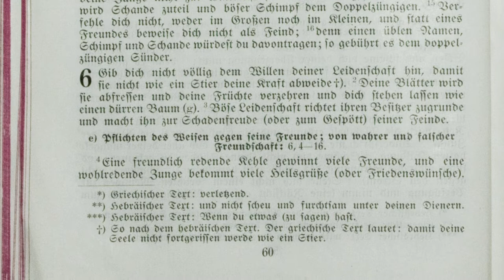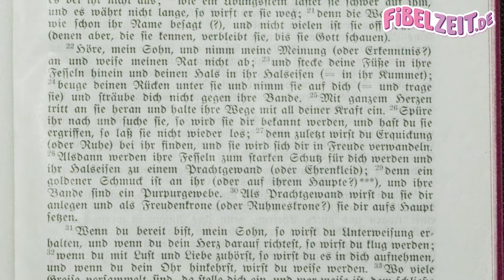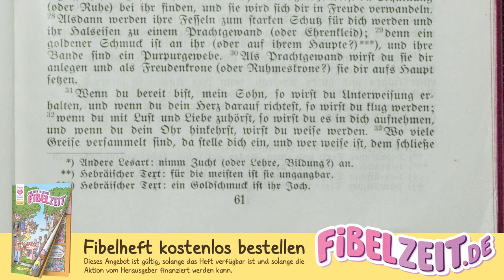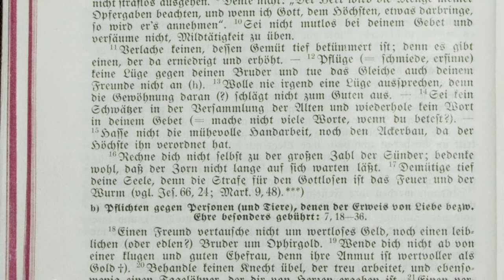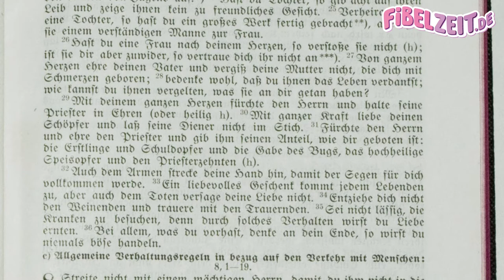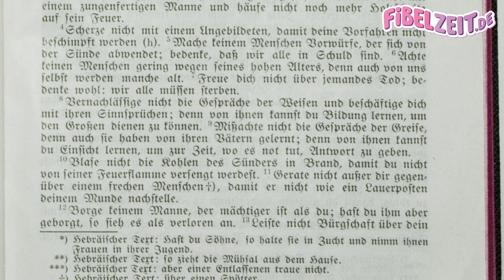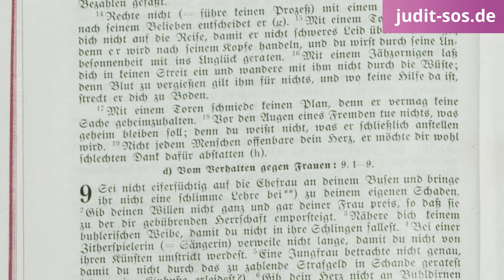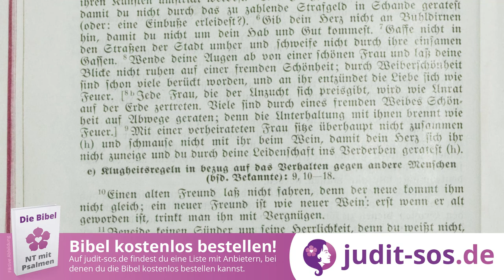JESUS SIRACH 02 – Von wahrer und falscher Freundschaft [Apokryphen - Hörbuch mit Text zum mitlesen]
(1.) Sirachbuch als vollständiges Mp3-Hörbuch herunterladen

Das Buch "Jesus Sirach" oder "Die Weisheit Jesu, des Sohnes Sirachs" aus der Menge-Bibel mit Apokryphen von 1930, in der Übersetzung von Dr. Hermann Menge. Das Buch "Jesus Sirach" stammt aus den Apokryphen. Die Apokryphen als Bibel Hörbuch mit Text zum mitlesen, eingelesen von Sir 6,4 bis 9,9.

INHALTSVERZEICHNIS

00:00 Pflichten des Weisen gegen seine Freunde (von wahrer und falscher Freundschaft)

02:03 Mahnsprüche, sicher der Weisheit ernstlich zuzuwenden

05:30 Warnungen vor der Sünde und Unweisheit und vor verschiedenen einzelnen Fehlern

08:19 Pflichten gegen Personen und Tiere, denen der Erweis von Liebe bezw. Ehre besonders gebührt

11:30 Allgemeine Verhaltensregeln in Bezug auf den Verkehr mit Menschen

15:09 Vom Verhalten gegen Frauen